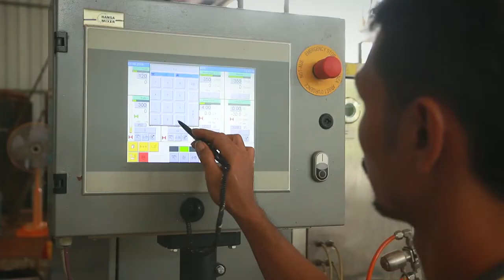1 นาที กับ BCG Model ตอน น้ำยางข้น ParaFIT ผลิตหมอนและที่นอนยางพารา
เอ็มเทค สวทช. พัฒนาน้ำยางพาราข้น ParaFIT น้ำยางพาราข้นสำหรับผลิตหมอนและที่นอนยางพารา มีปริมาณแอมโมเนียต่ำกว่าน้ำยางข้นทางการค้าทั่วไป ช่วยลดกลิ่นฉุนของแอมโมเนีย ลดการใช้สารเคมี ลดระยะเวลาในการบ่มน้อยลงจาก 21 วัน เหลือ 3 วัน จึงช่วยลดเวลาการผลิต ผลิตภัณฑ์ที่ได้มีคุณภาพดี แข็งแรงและยืดหยุ่นสูง ปลอดภัยต่อผู้ผลิตและผู้บริโภค เป็นมิตรต่อสิ่งแวดล้อม

ที่สำคัญน้ำยางพาราข้น ParaFIT ยังสามาถเก็บรักษาไว้ได้นานถึง 6 เดือน ช่วยลดปัญหาน้ำยางบูดเสียเร็ว และเพิ่มมูลค่าให้แก่น้ำยางพาราไทย สอดคล้องกับการพัฒนาตามนโยบายโมเดลเศรษฐกิจบีซีจี (BCG economy model)